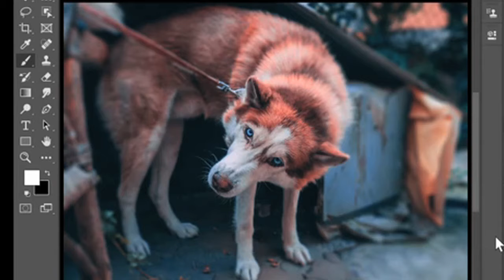Holy Spirit In You 3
Dennis Capra states that you already have the equipment to deal with the pressures of this age.  It's called the Holy Spirit.